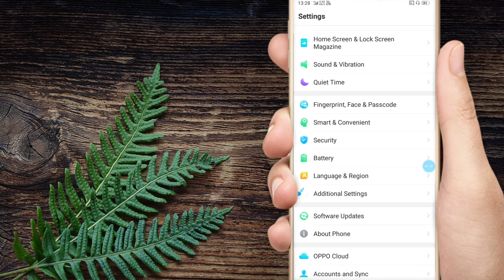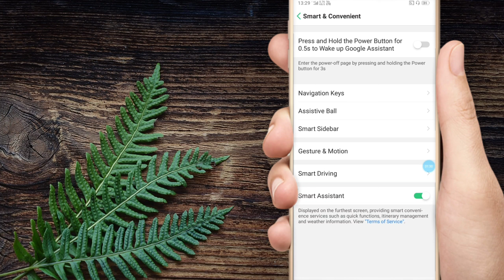oppo phone me double tap to turn on screen setting enable kaise kare 2022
oppo phone me double tap to turn on screen setting on kaise kare
oppo double tap to turn on screen
double tap to turn on screen setting
double tap to turn off screen setting
oppo phone double tap to turn on screen setting